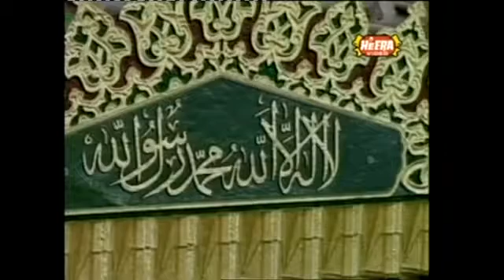Madani bcha chota naat